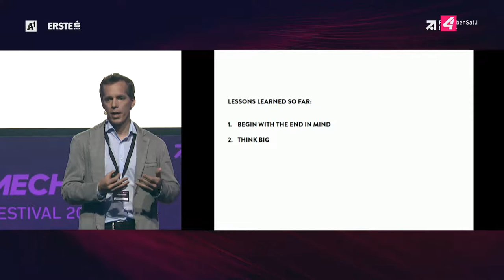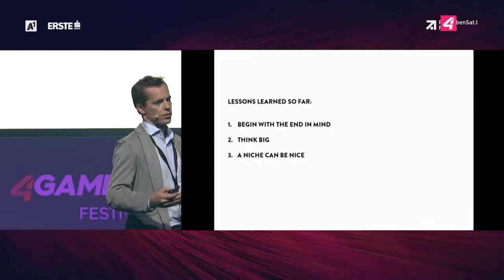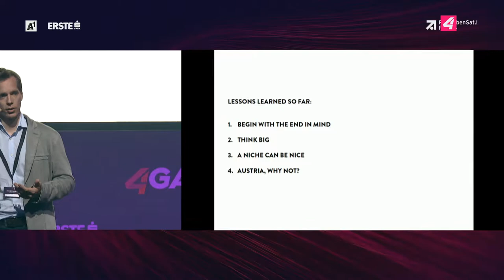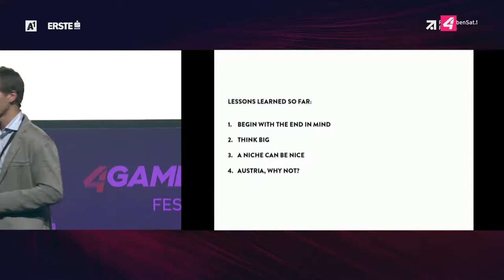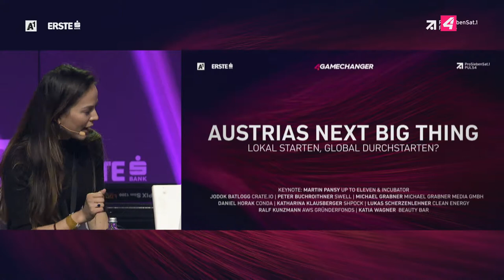Daniel Horak von CONDA im Panel beim 4GAMECHANGER Festival 2017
Aufzeichnung des Panels "AUSTRIA’S NEXT BIG THING: LOKAL STARTEN, GLOBAL DURCHSTARTEN?" beim 4GAMECHANGER Festival 2017 von Puls4.

Alle wollen Runtastic sein und den 100-Millionen-Exit hinlegen. Aber ist das in Österreich eine Ausnahmeerscheinung – oder kann man aus einem kleinen Markt eine globale Skalierung hinlegen? Und wie sehr eignet sich Wien als Standort für Unternehmensgründer? Eine Session für alle, die das nächste große Ding machen wollen – oder damit reich werden wollen.

KENOTE: Martin Pansy / Nuki & Up to Eleven Company Builder

Moderation: Sylvia Saringer / ATV

PANEL: Jodok Batlogg / Crate.IO, Peter Buchroithner / swell, Michael Grabner / Michael Grabner Media, Daniel Horak / CONDA, Katharina Klausberger / Shpock, Ralf Kunzmann / aws Gründerfonds